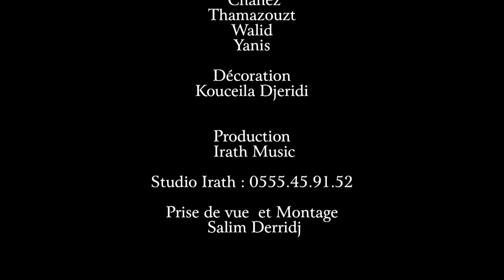SAMY FT. HASSIBA AMROUCHE - ASSEGASA DAMERVUH - YENNAYER- يناير سامي & حسيبة عمروش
Samy Ft Hassiba Amrouche Yennayer

Arrangement & Mix : Aghiles Bellazreg
Réalisation: Salim Derridj
Solo: Ghiles Assam
Bendir: Samy & Farid Ait Elhadj
Guellal: Hocine Kamel
Chorale: Farida, Souaad, Littisia, Fatima, Sarah, Dihia
Danseuse et danseurs: Tamaazouzt, Chanez, Oualid, Yanis,
Mastering: Aghiles Bellazreg
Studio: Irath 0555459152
Décoration: Kouceila Djeredi
Production: Haouchene Lyes

kabyle 2022
clip kabyle
dance kabyle
chanson algérienne 2022
  اغاني  يناير
اغاني قبائلية للاعراس سامي
رقص القبائلي
اغاني قبائلية للاعراس حسيبة عمروش